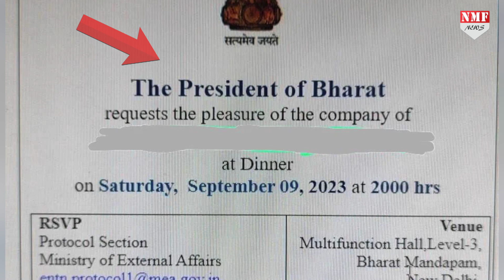Delhi में G20 का भव्य सम्मेलन, 18 महीने बाद PM Modi और Nitish Kumar का हो सकता है मिलन !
पीएम मोदी के नेतृत्व में दिल्ली में G20 का आयोजन किया गया है और शनिवार को रात्रि भोज के लिए देशभर के मुख्यमंत्रियों को भी इस भोज के लिए आमंत्रित किया गया है, जिनमें एक नीतीश कुमार भी हैं जिनका पीएम मोदी से अलग होने के बाद पहली बार आमना-सामना हो सकता है। देखिए रिपोर्ट।

PRODUCER - NIVEDITA
EDITOR - AYUSH